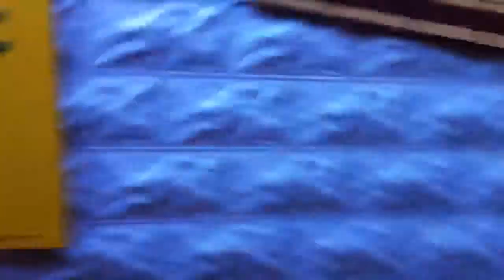Greg's 60th- taquitos, cake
The buffet line, party-goers etc